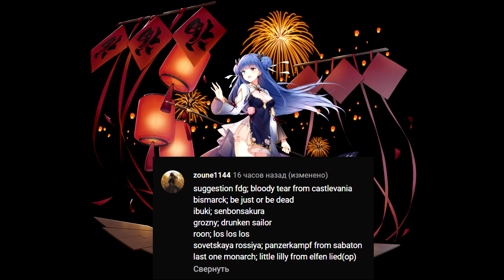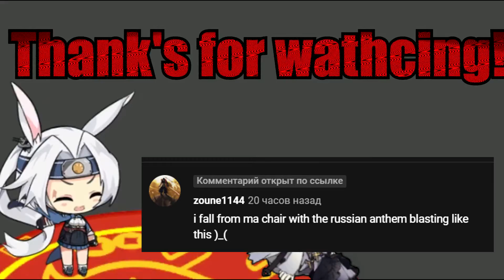What if [Azur Lane] Shipgirls had they own THEME SONG 13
Trento - Monster Musume : OP (Rachnera ver.)
Ibuki (Arrival of Spring) - 和楽器バンド / 千本桜 (Youtube said that is " Senbokusakura, sounds fit lol)
Curlew & Curacoa - BAND-MAID : Thrill
Grozny - Korpiklaani : Vodka
Tashkent - Альберт Ассадулин : Сияй Ташкент, звезда востока
Minsk - Группа СССР : Минск
Sovetskaya Rossiya - Влад Нежный : Вставай, страна огромная!
Queen Elizabeth (The Queen's Ball) - Queen : Killer Queen

ROFL music :
Pamyat' Merkuriya - Freddie Mercury : Living On My Own